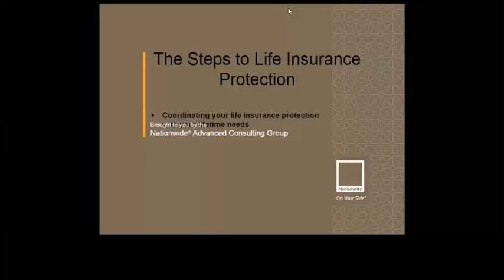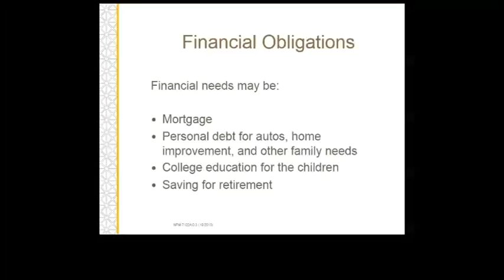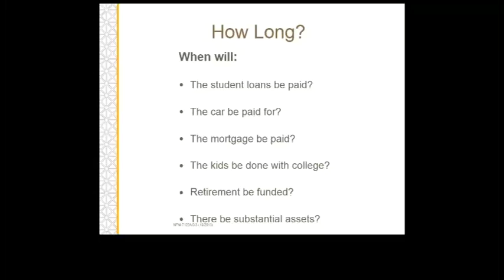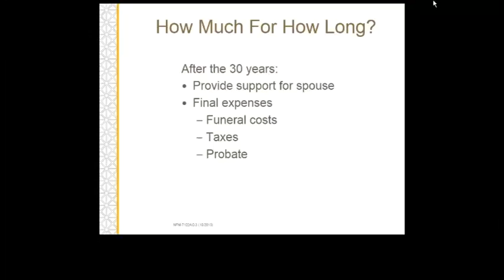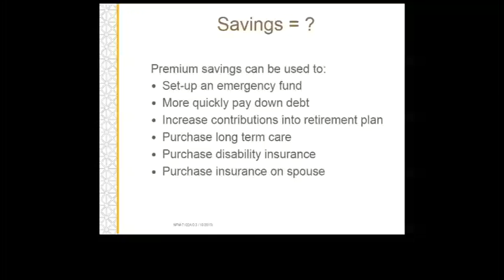The Steps to Life Insurance Protection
Presented by Candice Conley

Securities and Investment Advisory Services offered through Woodbury Financial Services, Inc., Member FINRA, SIPC and Registered Investment Adviser.

Due to various state regulations and registration requirements concerning the dissemination of information regarding investment products and services, we are currently required to limit access of the following pages to individuals residing in states where we are currently registered.

Investments products and services available only to residents of: AL, AZ, CA, DE, FL, HI, MD, NJ, NY, PA, TX, VA, WA.